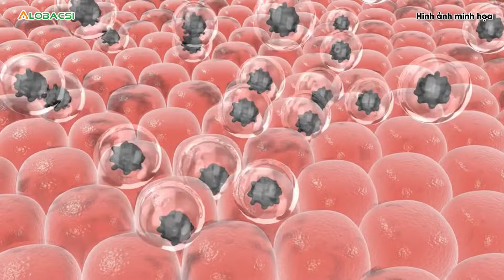5 thói lười gây tổn hại sức khỏe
Lười ăn sáng, không dùng kem chống nắng, ít uống nước... đều khiến cơ thể bạn lão hóa nhanh chóng.

MỌI GÓP Ý XIN GỬI VỀ:
Hợp tác nội dung:  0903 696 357